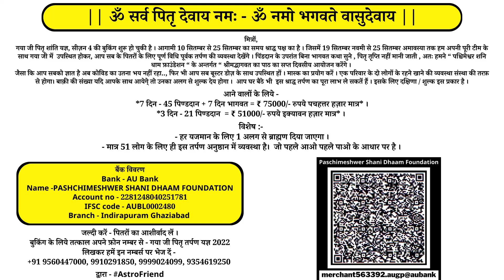शरीर के इस अंगपर है चोट का निशान तो हो जायें सावधान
FOR APPOINTMENT
5, 6 Sep Chandigarh